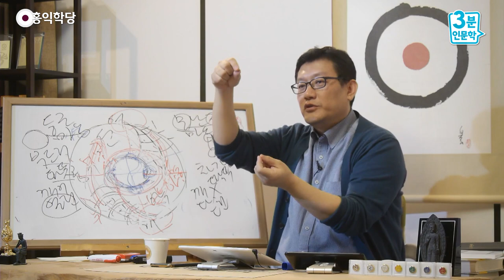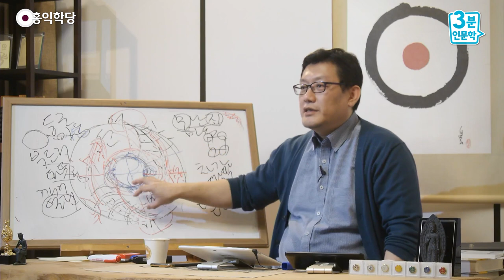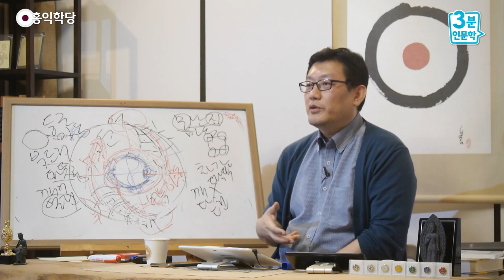[3분 인문학] 장춘세계는 어떻게 오는가?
- (191106 수밤 대담) 장춘세계는 어떻게 오는가?